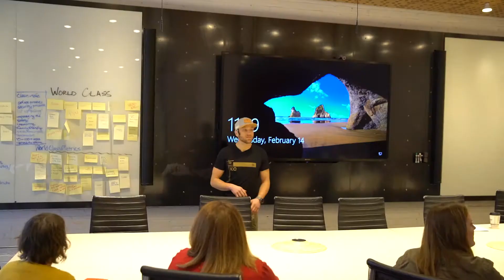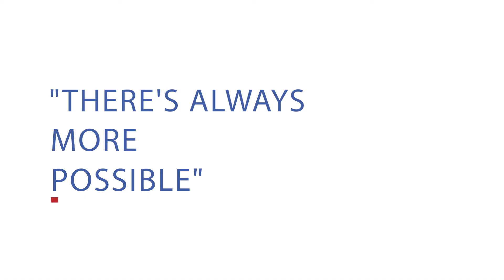Increase productivity without the hacks | The Hill Vlog | S1 E1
Productivity hacking. Why are we looking for a "hack" when we have examples of incredibly productive entrepreneurs? What if the "hack" we're looking for is better time management and discipline?

As a part of our Corporate Wellness Programs, we always start with a discussion on productivity and time management. What does this have to do with wellness?

"I'm too busy"
"I have too much on my plate"

What tools do the most productive people use?

1. Single focus
2. Priorities over to-do lists
3. The belief that more is possible